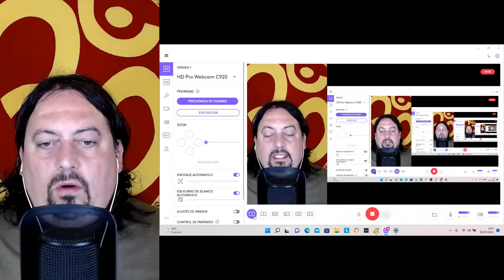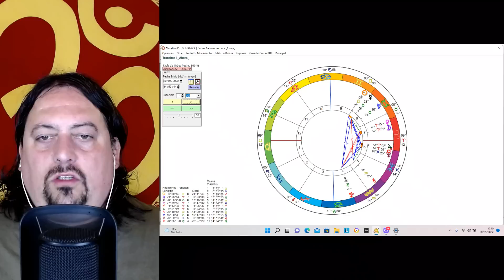🔴TRÁNSITOS 20 AL 29 MAYO 2022♊SOL EN GÉMINIS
Estoy en Instagram como @pedro_redes